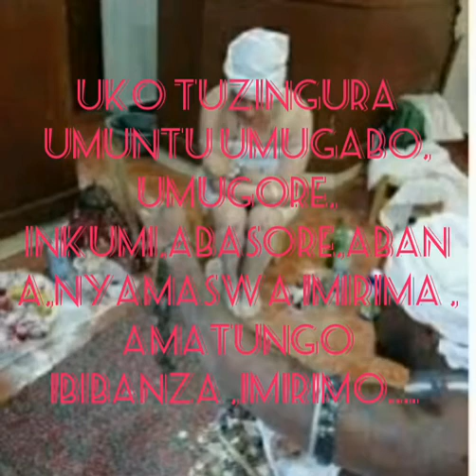INYATSI ni iki? Uko tuvura umugore n'umugabo bazinzwe kutubaka urugo. UBUVUZI GAKONDO mu RWANDA